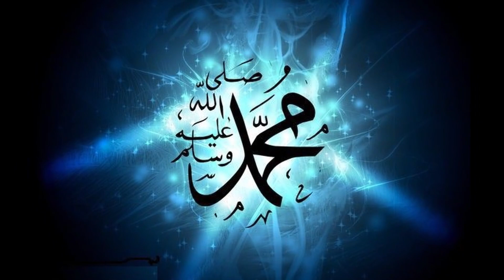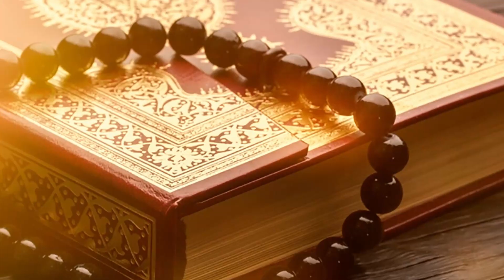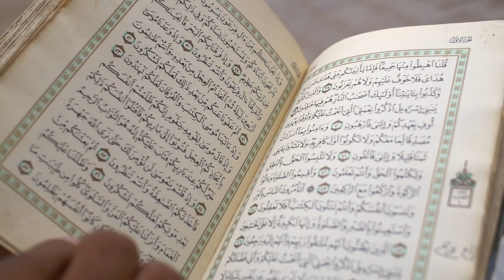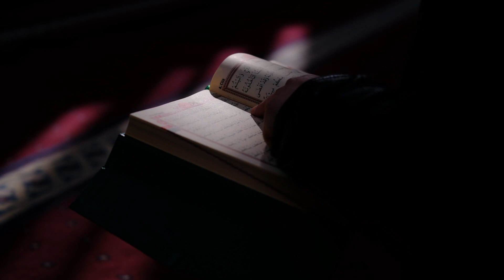КОГДА ОН ЧИТАЛ КОРАН,АНГЕЛЫ ПЛАКАЛИ И СПУСКАЛИСЬ НА ЗЕМЛЮ